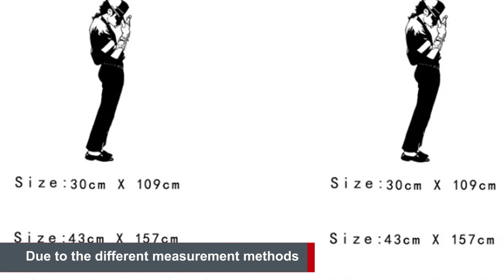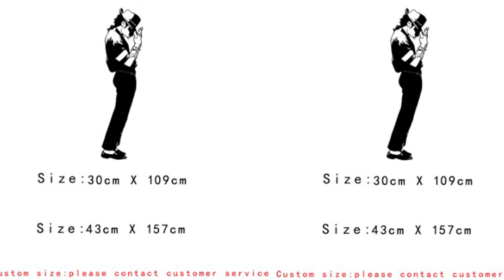Michael Jackson Home Decorations Pvc Decal vinyl Stickers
About Size
1 Due to the different measurement methods, there will be some error in the size. Thank you for understanding.
2 Due to logistics restrictions, the stickers you receive may be very compact, you can use scissors to cut graphics for typesetting.

 About Color
1The Colors Could Be Slightly Different Depending On Your Monitor Setting.

 About Customization
If you need custom graphics, you can contact our online customer service.

Style Modern
Classification For Wall, Furniture Stickers, Floor Stickers, Window Stickers
Scenarios Wall
Theme PORTRAIT
Material PVC
About Product

1 Material Hight Quality Matte Vinyl .
2 Applicable To wall,tiles,windows,metal,closet, plastic.
3 The Wall Decal is made of self adhesive flexible premium vinyl film.
5 Remove You can  the Wall Decal at any time .

Color Red Black Blue Gold Gray Green
Pink purple Red Silver White Yellow
Coffee Auburn violet
Size 30cm X 109cm 43cm X 157cm